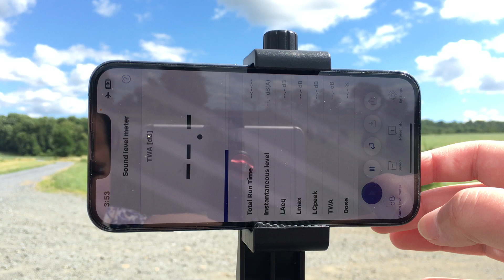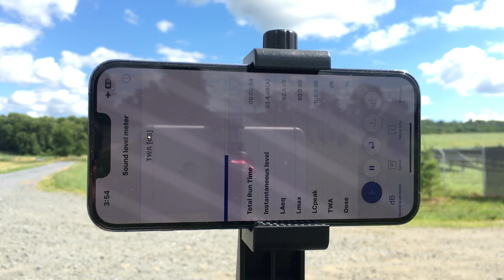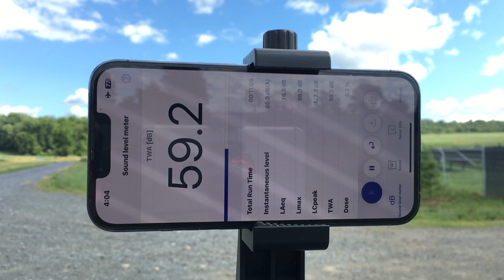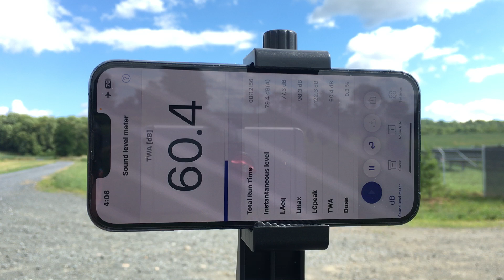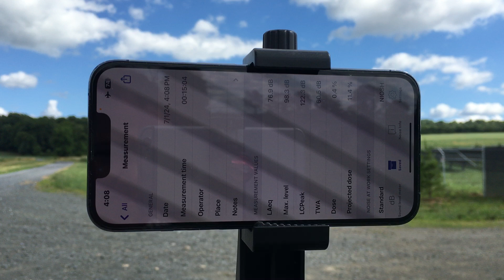July 1, 2024 at 3:52 PM - Lyons South Entrance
Sound recorded at the Lyons Solar Facility's South Entrance on the public road.  Located in Richmond Township, Berks County, PA

Anyone with an iPhone can take accurate sound measurements using the CDC National Institute for Occupational Safety and Health (NIOSH) Sound Level Meter App.  It is accurate to plus or minus 2dbA!